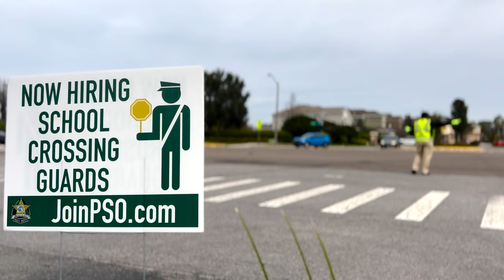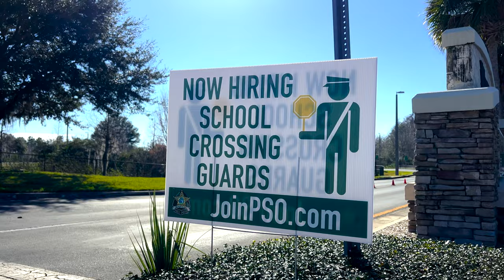TweetAlong: School Crossing Guards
Pasco Sheriff’s Office recently featured our School Crossing Guards and Traffic Control Officers in a TweetAlong in celebration of Florida School Crossing Guard Appreciation Day! It’s a pleasure to feature PSO’s dedicated SCG unit, especially after being awarded Florida’s 2023 School Crossing Guard Program/Agency of the Year (Large Agency) by the Florida Department of Transportation. Watch the highlights here to see our incredible SCGs and TCOs protecting pedestrians and motorists in busy school zones.

Looking for part time work? We have open school crossing guard positions across the county! Apply today at JoinPSO.com.